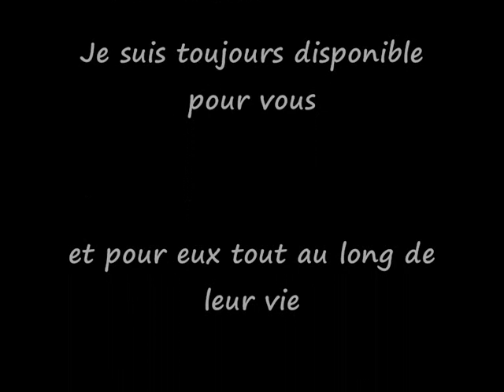Suite portée de 1 mois à 2 mois